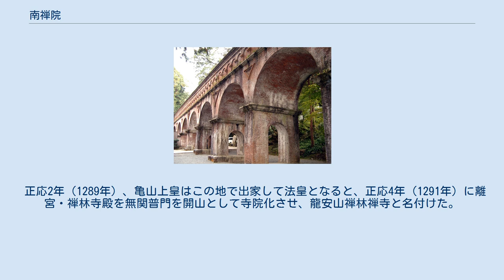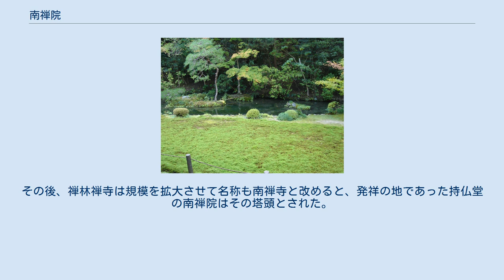南禅院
門前の水路閣 方丈 亀山法皇廟所 南禅院（なんぜんいん）は、京都市左京区南禅寺福地町にある臨済宗南禅寺派の寺院。
南禅寺の塔頭である。
南禅寺の発祥地といわれている。
門前には琵琶湖疏水事業の一環として建設された水路閣が通る。
 文永元年（1264年）、亀山天皇は禅林寺の南側にあるこの地に、離宮・禅林寺殿を建てた。
離宮は「上の御所」（上の宮）と「下の御所」（下の宮）に分かれており、弘安10年（1287年）に亀山上皇によって、「上の御所」に持仏堂の南禅院が建立されている。
 正応2年（1289年）、亀山上皇はこの地で出家して法皇となると、正応4年（1291年）に離宮・禅林寺殿を無関普門を開山として寺院化させ、龍安山禅林禅寺と名付けた。
その後、禅林禅寺は規模を拡大させて名称も南禅寺と改めると、発祥の地であった持仏堂の南禅院はその塔頭とされた。
 明徳4年（1393年）に焼失し、応永27年（1420年）に北山御所の寝殿を移築するが、文安4年（1447年）の南禅寺大火で再び焼失した。
応仁の乱以後は荒廃していたが、元禄16年（1703年）に桂昌院（徳川綱吉の母）と円成院禅尼（木下利三の縁者）によって再興された。
 1888年（明治21年）には南禅院の前に琵琶湖疏水を流す水路閣が建てられている。